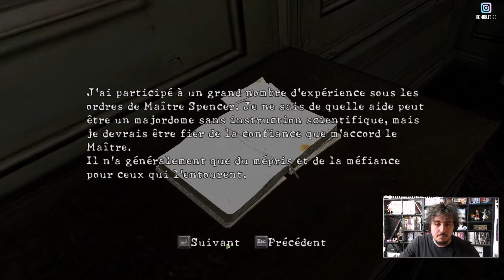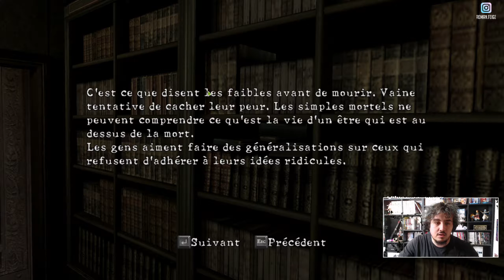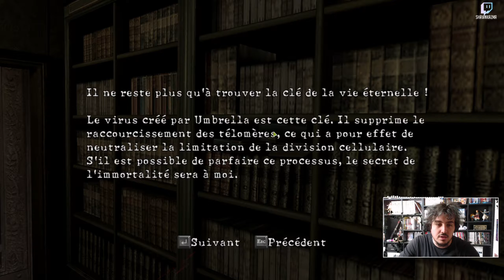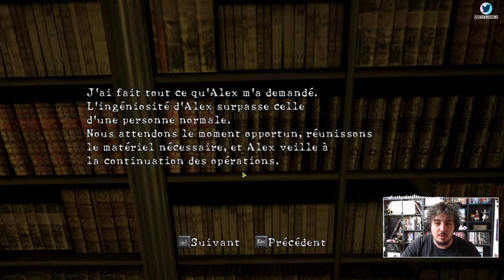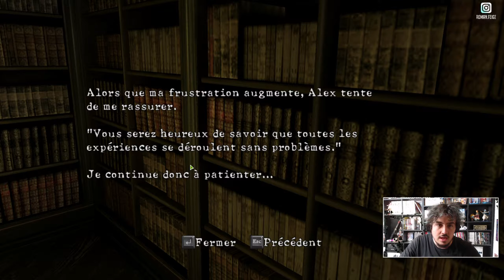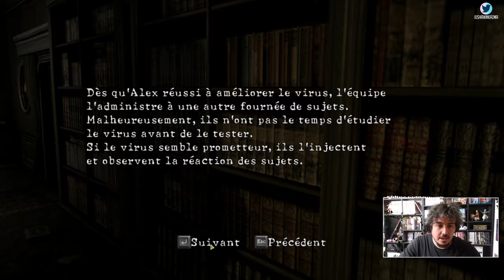LOST IN NIGHTMARES | Resident Evil 5 DLC (feat. Dia)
🎧 Thème Intro : Nightcore - Hey Devi